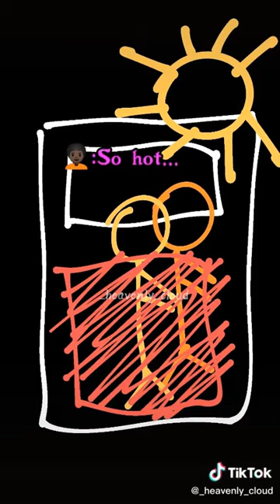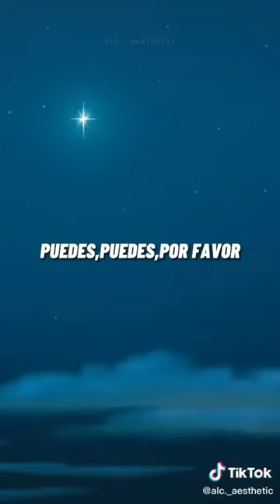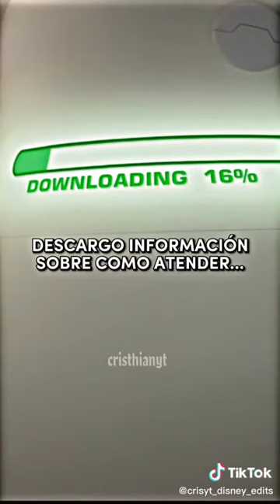Disney EDITS -Short Comilation